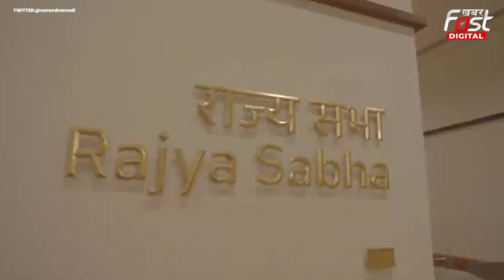Parliament Security Breach: संसद की सुरक्षा में तैनात होंगे CISF के जवान, होने जा रहे कई बड़े बदलाव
13 दिसंबर को संसद की सुरक्षा में चूक (Parliament Security Breach) का बड़ा मामला सामने आया. जिसके बाद अब सुरक्षा में बड़े बदलाव किए जा रहे हैं। सुरक्षा के लिए दिल्ली पुलिस (Delhi Police) की जगह CISF के जवान की तैनाती होने जा रही। इसके साथ ही और भी कई बड़े बदलाव होने जा रहे हैं।